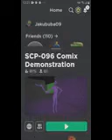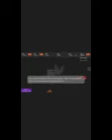dis i s me playin scp096